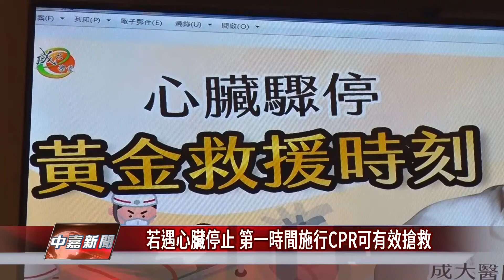CPR 急救｜若遇心臟停止 第一時間施行CPR可有效搶救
心臟停止跳動 周遭的人盡速使用CPR急救有機會挽救一條生命

如果一個人的脈搏和血壓突然消失，意識就會跟著在幾秒內消失，這在醫學上面叫做心臟停止，如果意外發生的時候，10分鐘內沒有醫療上的介入，存活的機率會隨著每分鐘過去來下降百分之十，如果第一時間有施行CPR，就有機會搶救一條生命，成大急診醫師方品惠表示；即時的CPR是急救最重要的一部分。